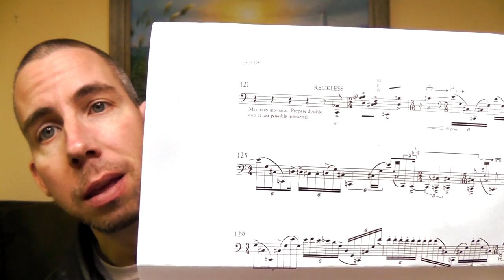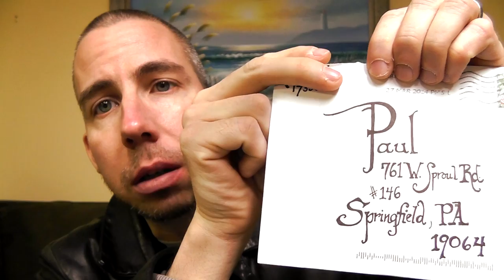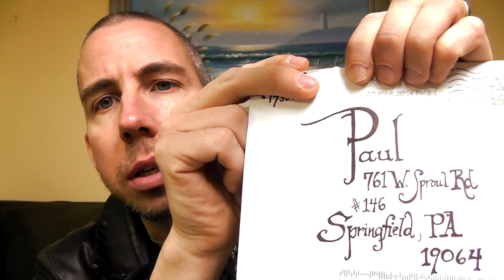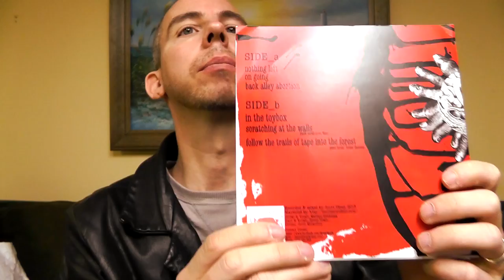ASMR Beer Review 26: Angry Orchard Crisp Apple Hard Cider + Beer Haul & Viewer Mail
A look at viewer mail plus a beer haul consisting of viewer suggestions including a review of Angry Orchard Crisp Apple Hard Cider, and eating cheese and crackers.

Stayed tuned for weekly (promise!) beer reviews.

Tingle on,
E.R.